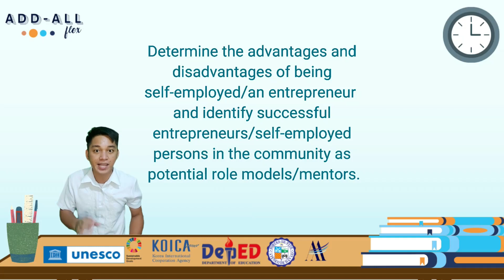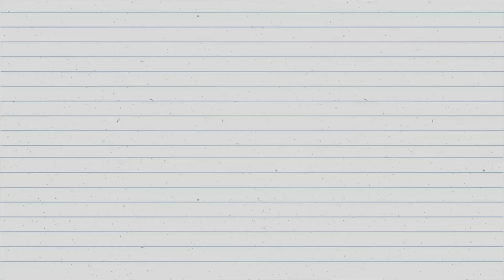ALS- Life and Career Skills: MODULE 2: STARTING A BUSINESS (Lesson 2)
ALS Accreditation and Equivalency Program: Junior High School
Learning Strand 4: Life and Career Skills
Module 2: Starting a Business
Published in 2020 by the United Nations Educational, Scientific and Cultural Organization
UNESCO Office, Jakarta
Jalan Galuh II No. 5, Kebayoran Baru, Jakarta, Indonesia
and
Department of Education
DepEd Complex, Meralco Avenue, Pasig City, Philippines